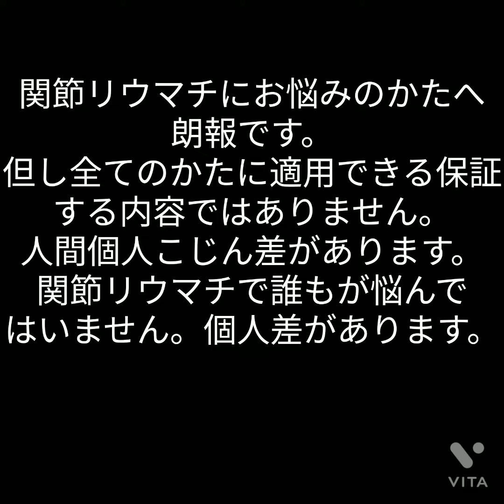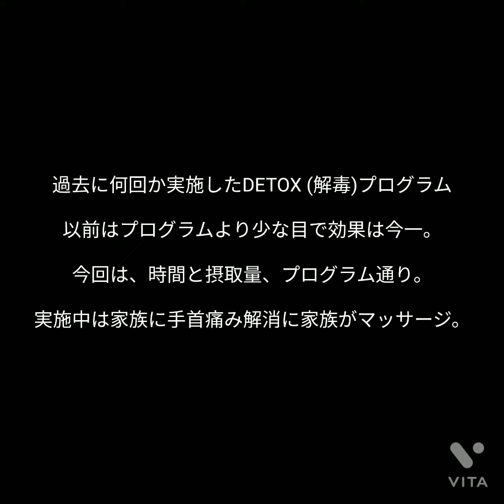関節リウマチでお悩みの方へ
関節リウマチに悩む60代女性が米国社製DETOX(解毒)プログラムを実行したら手首の痛みに改善が見られた。
ご本人の実感。
米国ユタ州の会社のサプリメントは凄い感じがする。しかし、誰も医学的見地からその効果を、そしてその限界を解っている人はいない様な気がする。
そんな中で実証は貴重なデータです。

その一例が医学の限界を超えてることもあるのかな？
そんな事例です。